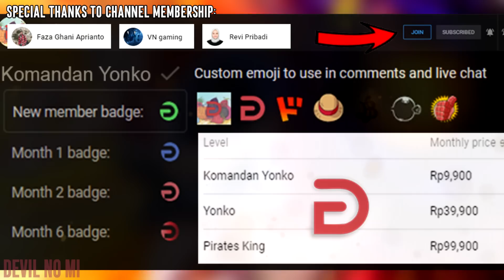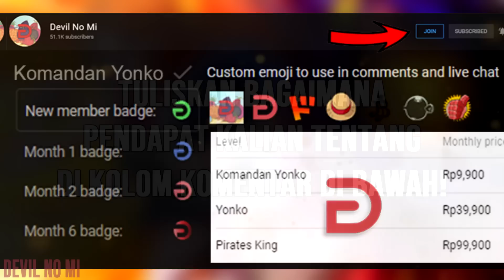SPOILER OP 995! CEKICROT! SUNGGUH PERKATAAN EPIC NAMI YG SANGAT.. - One Piece 995+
Spoiler chapter terbaru sudah rilis di chapter 995! CEKICROT!

Saksikan juga!